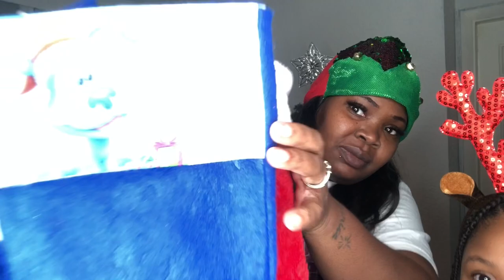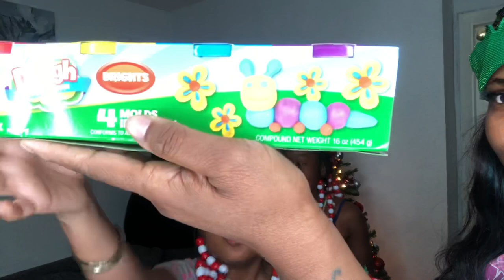VLOGMAS DAY 4 PUTTING UP CHRISTMAS STOCKINGS 🌲🎁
COME STUFF OUR STOCKINGS WITH US

Subscribe and make sure y’all hit dat notification bell 🔔 to know when we post we a family that’s trying to come up like everyone else so we need y’all help make sure y’all share with a friend & subscribe I’m just a mother of 3 beautiful girls oldest kiki she’s 14 middle child lil diamond she’s 9 & the youngest cookie she’s 8 and my boyfriend rick welcome to our family of 5 we will be doing challenges & pranks so stay tuned ❤️ @prettykevasquad